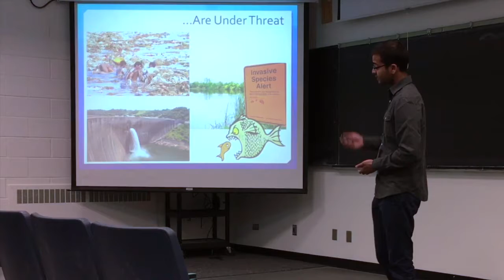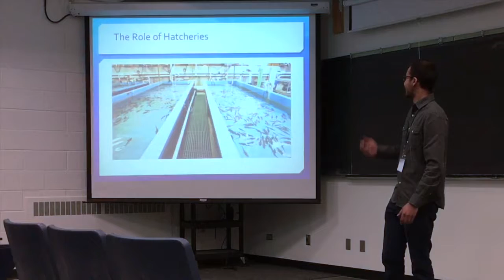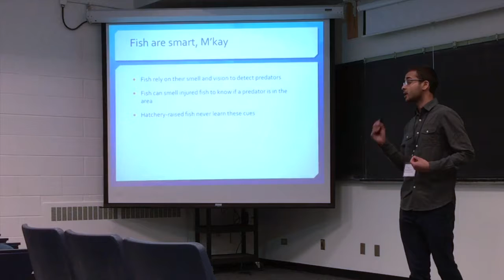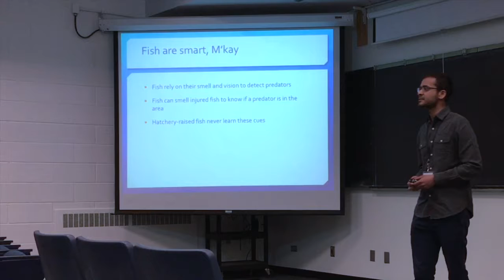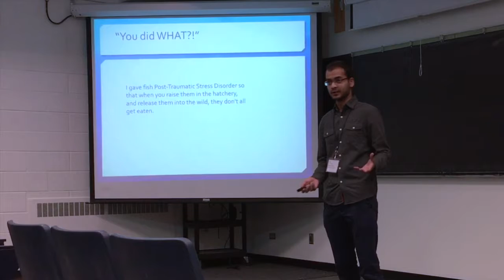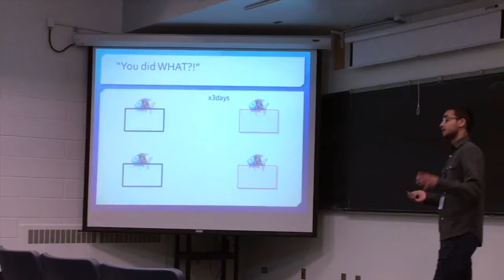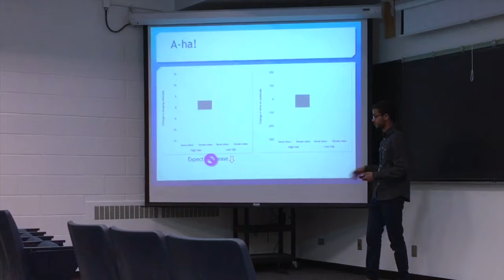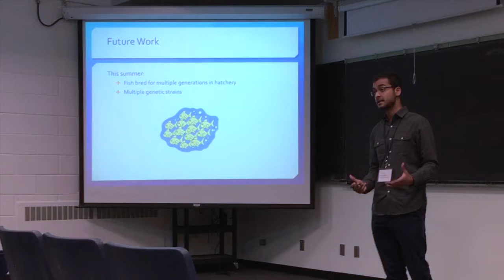Teaching a New Fish Old Tricks: A Novel Approach to Life Skills Training of Atlantic Salmon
Presented at the Ontario Ecology, Ethology and Colloquium that took place May 18-20, 2017.